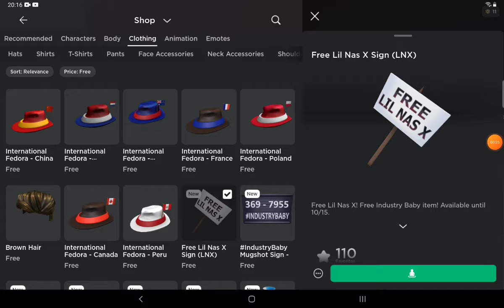[FREE ITEM] How to get LIL NAS X SIGN, INDUSTRY BABY SHOES & MUGSHOT SIGN (ROBLOX)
We good song but soon work later back vid ok bye!